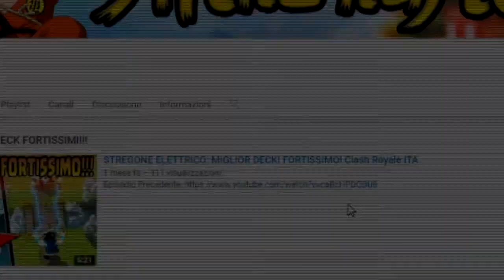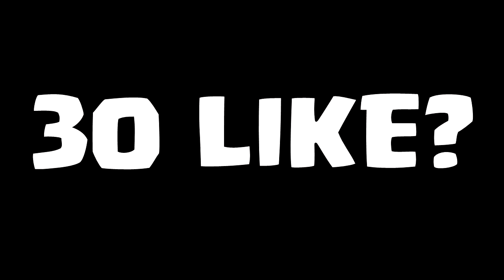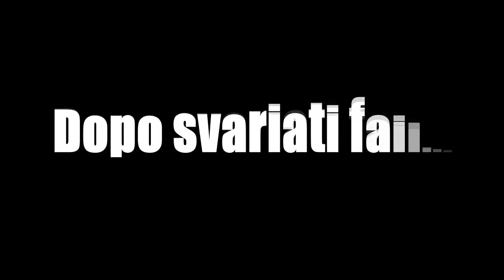MIGLIOR DECK CON LA PRINCIPESSA!! Clash Royale ITA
Ciao a tutti ragazzi e bentornati su ShikokuJin! In questo video compreremo dallo shop la tanto attesa principessa!!
Buona visione!

LE CANZONI PRESENTI NEI VIDEO SONO TUTTE PRESE DA NCS (NoCopyrightSound)

ShikokuJin